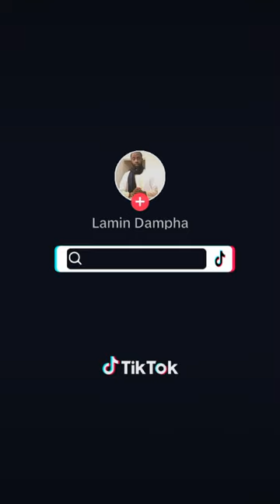Mufti Kabiro Samura Hafidha-hullah: the Connection between the Magilis and Madaraz